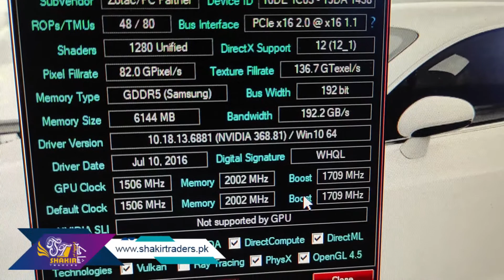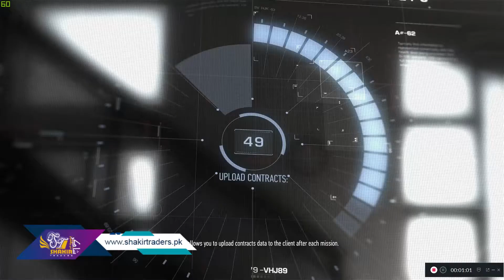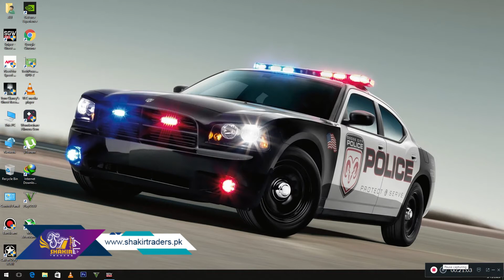Zotac GTX 1060 6GB GPU Test + Gameplay | Shakir Traders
Specifications:

GPU
GeForce® GTX 1060
CUDA cores
1280
Video Memory
6GB GDDR5
Memory Bus
192-bit
Engine Clock
Base: 1506 MHz
Boost:1708 MHz
Memory Clock
8 GHz
PCI Express
3.0
Display Outputs
3 x DisplayPort 1.4
HDMI 2.0b
DL-DVI
HDCP Support
Yes
Multi Display Capability
Quad Display
Recommended Power Supply
400W
Power Consumption
120W
Power Input
6-pin
DirectX
12 API feature level 12_1
OpenGL
4.5
Cooling
Single Fan
Slot Size
Dual Slot
SLI
No
Supported OS
Windows 10 / 8 / 7
Card Length
174mm x 111.15mm